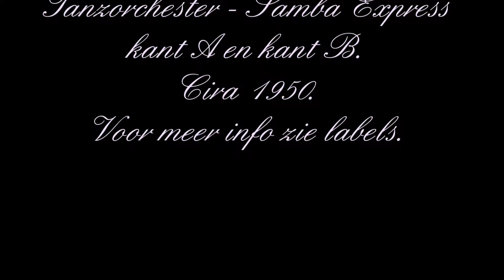Benny de Weille mit dem Polydor Tanzorchester - Samba Express kan A en kant B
Benny de Weille mit dem Polydor Tanzorchester - Samba Express kant A en kant B.
Cira 1950.